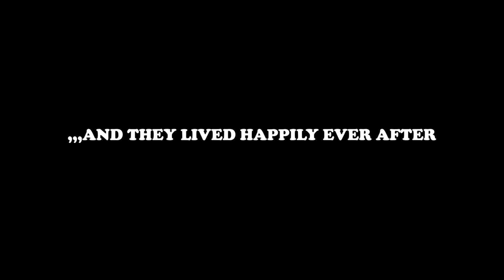THEY HAD THE MOST BEAUTIFUL WEDDING | Georgia Cate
Hello beauties, on the weekend I was lucky enough to be a part of my cousins wedding day, and see him marry his beautiful bride! The whole day was so incredibly magical, I hope you enjoy the vlog!!
xxx G